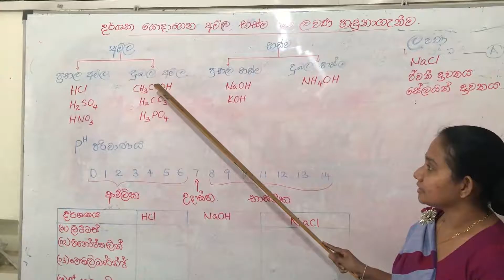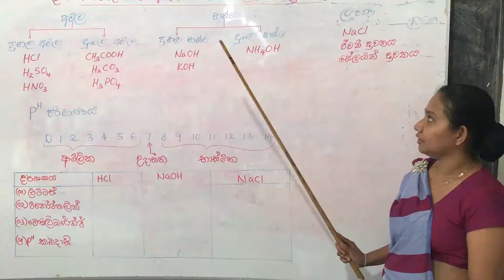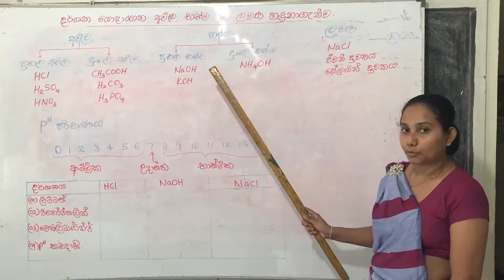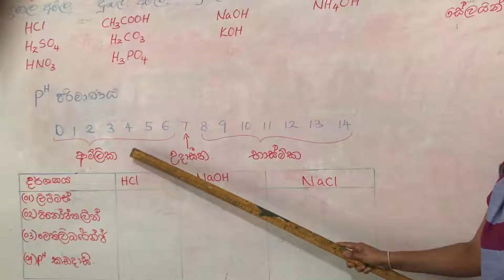New Nilakshi 2